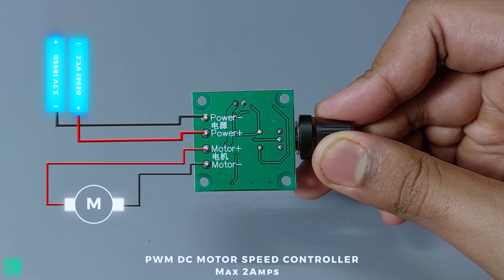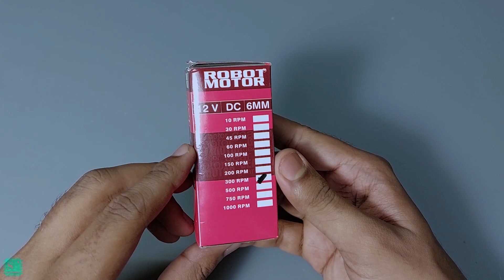Various DC Gear Motor Speed Control | Torque | RPM | Power & All Details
How To Control Speed Of Various DC Gear Motors

🙏Help Me To Cross LIKE AIM Of This Video : 10K

🧩COMPONENTS BUYING LINK :

📌Dual Shaft DC Geared Motor 100 RPM (BO Motor)
📌N20 Metal Gear Micro Mini Motor DC 6V (200RPM)